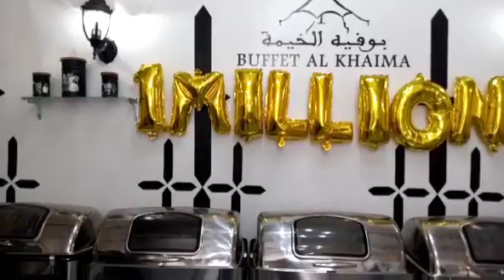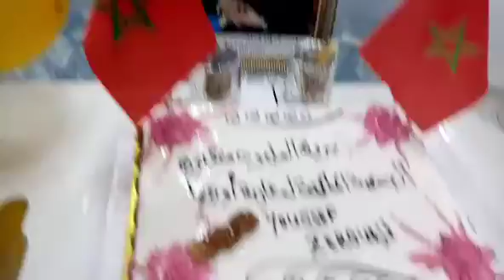عراضة لينا من الأخ يوسف الزروالي للإحتفال بالمليون مشترك في مطعم :بوفيه الخيمة:بالدار البيضاء.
الإحتفال بالمليون مشترك